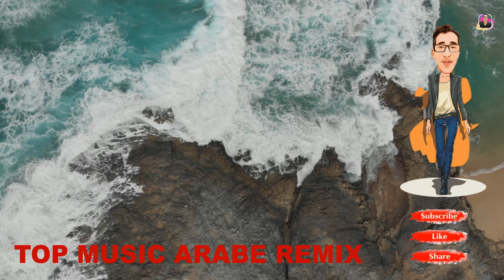▬ஜ۩۞۩ஜ▬ راي رومكس روعة ▬ஜ۩۞۩ஜ▬Top Remix